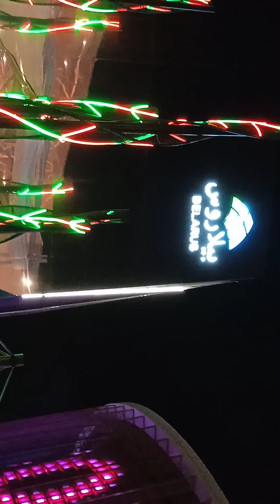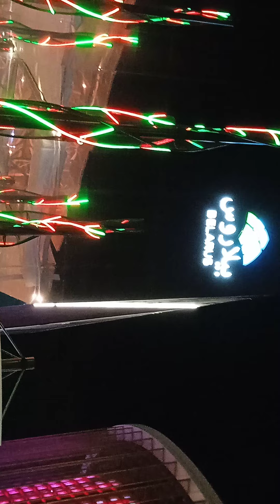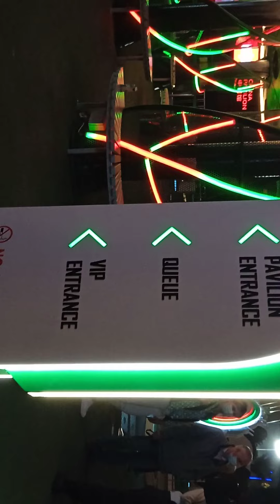EXPO 2020 Dubai. Belarus pavilion Beautiful